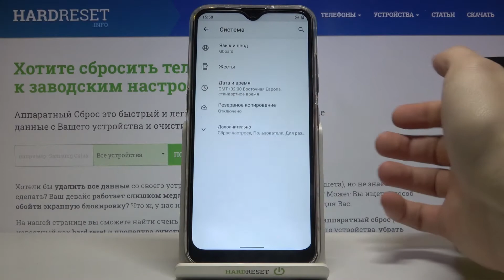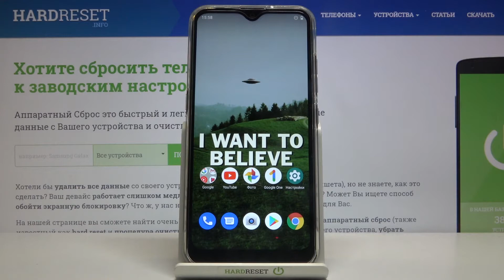Режим разработчика на LG K22 / Как включить девелопер мод (Developer Mode) на LG K22?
Больше информации о вашем устройстве вы сможете найти на нашем сайте
Если вы хотите расширить потенциал вашего LG K22, тогда вам стоит использовать функции разработчика. Вы можете не знать как активировать режим девелопера (Developer Mode) на LG K22, поэтому мы приготовили для вас это видео. В нём мы покажем и расскажем вам как включить режим разработчика на LG K22 всего за несколько простых шагов.

Как войти в режим разработчика на LG K22? Как на LG K22 включить режим девелопера? Как на LG K22 активировать функции разработчика? Как войти в девелопер мод на LG K22? Как на LG K22 включить Developer Mode?